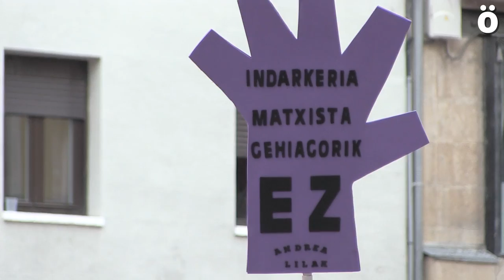SFk16 Masiva denuncia en Iruñea de la agresión sexual a una joven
Varios miles de personas se han concentrado en la Plaza del Ayuntamiento de Iruñea para denunciar la agresión sexual sufrida por una joven a manos de 5 hombres que ya han sido arrestados.